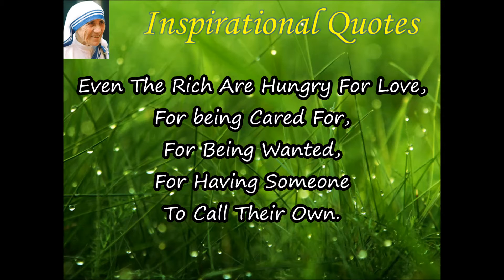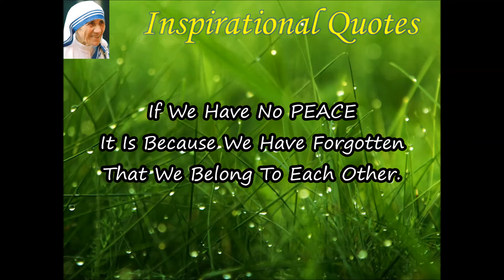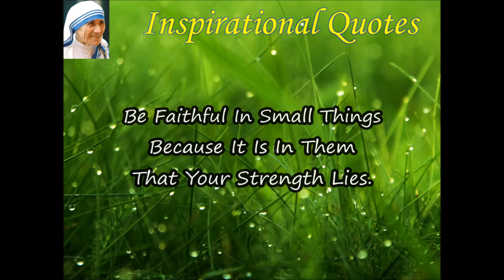Mother Teresa Inspirational Quotes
Mother Teresa teaches us a lot through these inspirational quotes. These great quotes of all time will inspire and educate us to see the world in a better way and better contribute for a better world.
Let's learn and live these inspirational quotes from Mother Teresa.